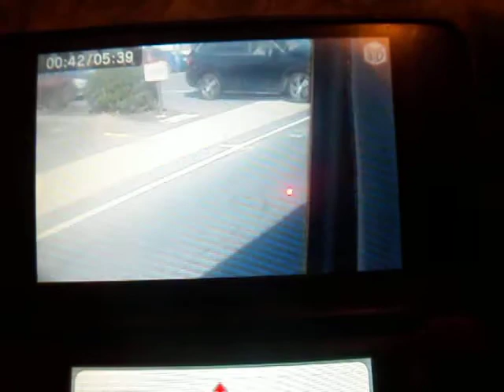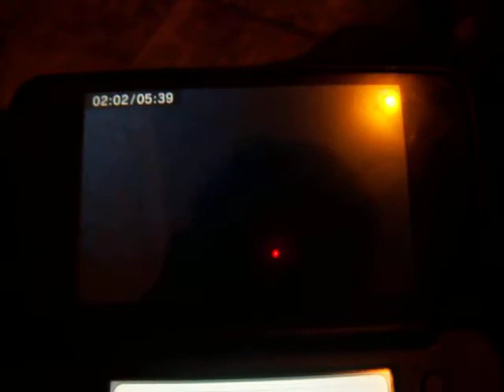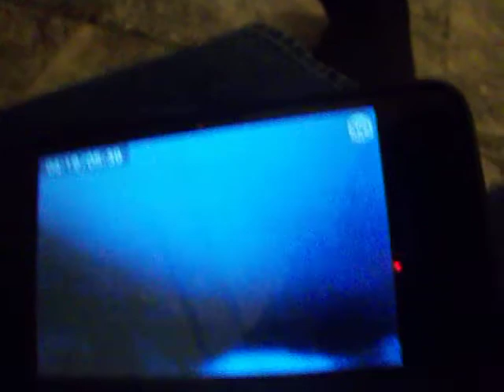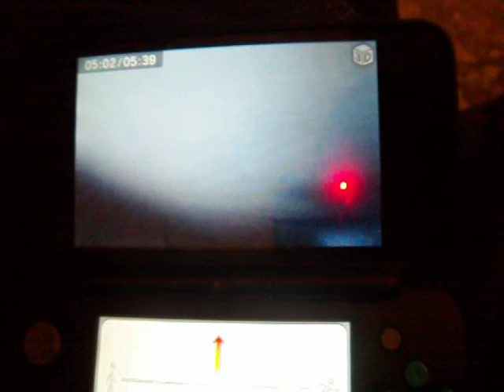Nathan and Friends S8 EP17B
sound effect bang